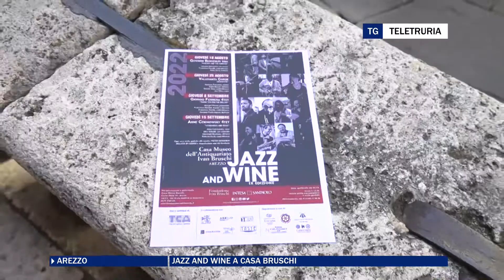Jazz and wine a Casa Bruschi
Torna giovedì 18 agosto l'appuntamento con la musica jazz e le degustazioni di vino a Casa Bruschi.